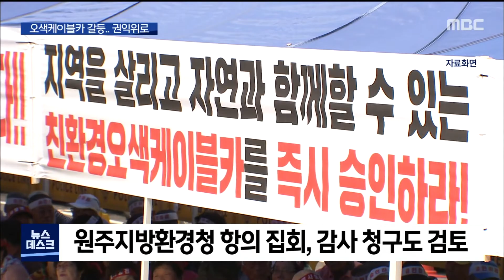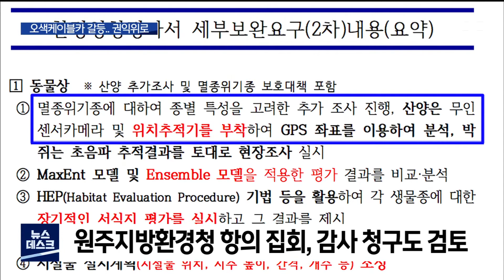2021. 6. 30 [원주MBC] 오색케이블카 갈등 또다시 권익위로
■ 설악산 오색케이블카 설치 사업은
행정심판에서 이기고도, 환경영향평가
재보완 요구를 받아 현재 멈춰서있습니다.

 주민들은 원주지방환경청의 재보완 요구가
사업의 발목잡기라며 반발하면서
권익위에 집단민원을 접수했습니다.